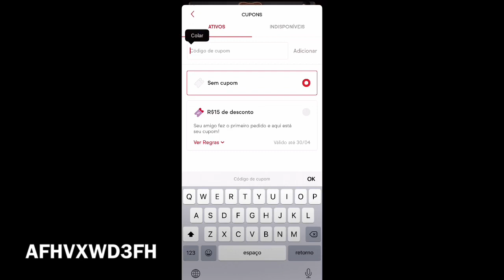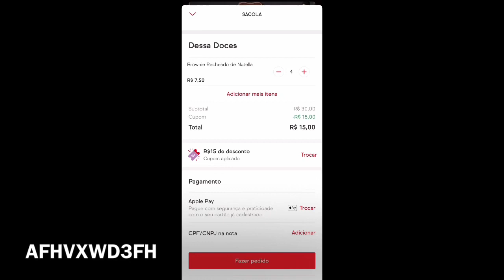Como ativar cod de indicação do IFOOD